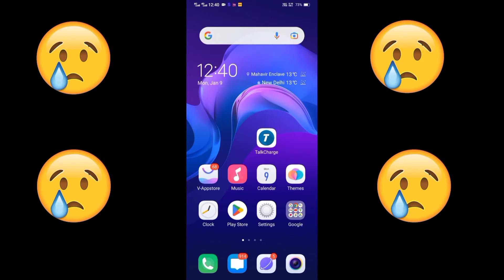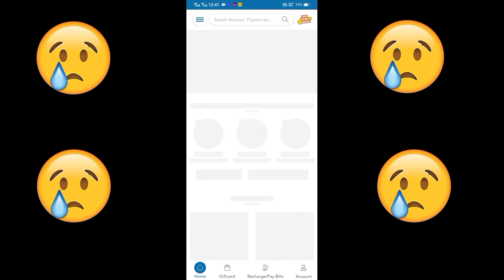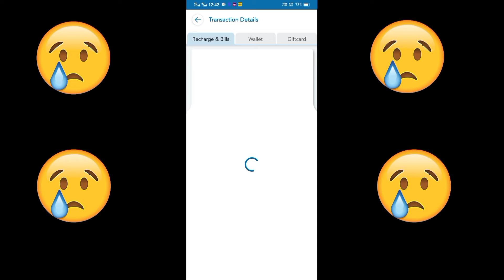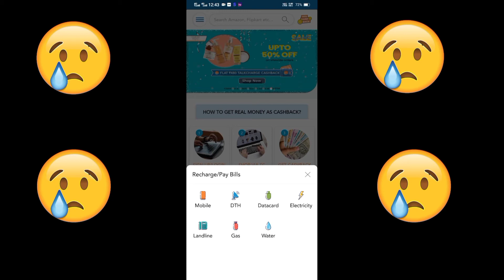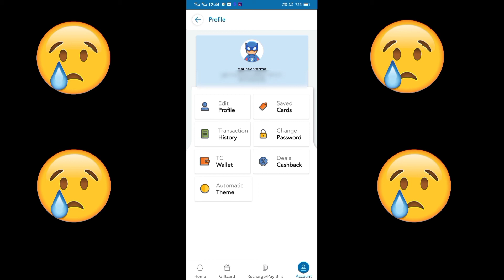talkcharge add money offer fraud| talkcharge ki puri sacchai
talkcharge ke baare me puri sachaai.